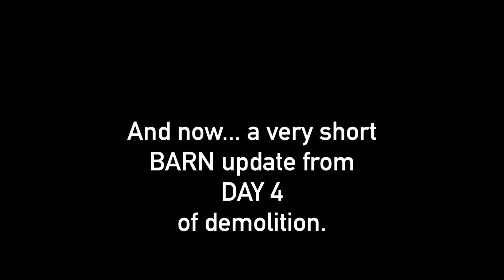Vlog 178: Facade